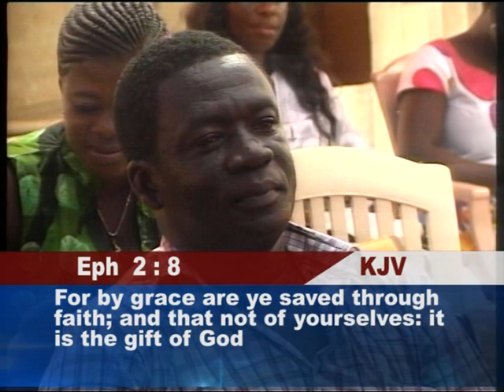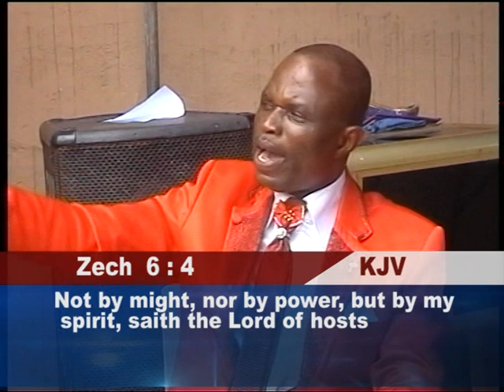Building Your Most Holy Faith 1C (Bishop Prof Annor-Yeboah's Farewell message)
This video is Bishop Prof Annor-Yeboah's last message he preached to the Church at Akuapim Mampong. Even though his health was failing, he had personally embarked upon his very last evangelistic effort to establish the Mampong branch, which had won many souls. The congregation was made up of the new converts and delegations from nearby branches.